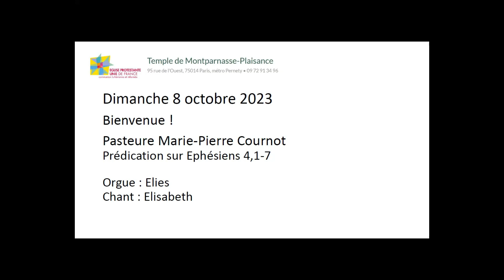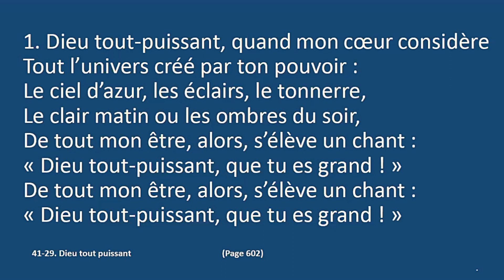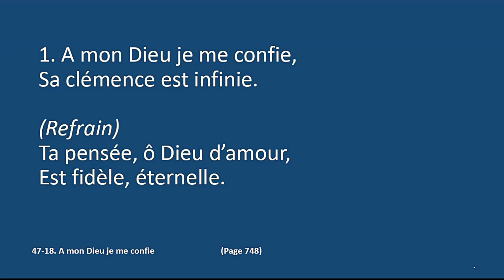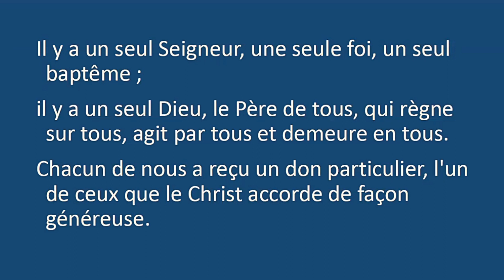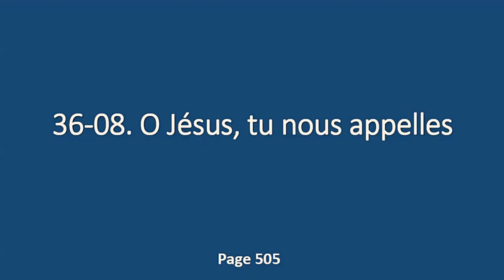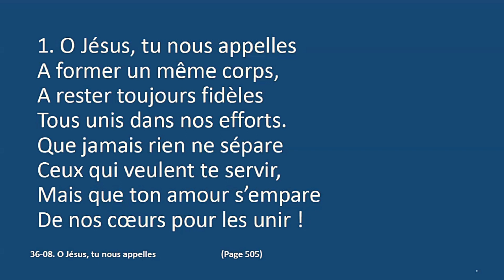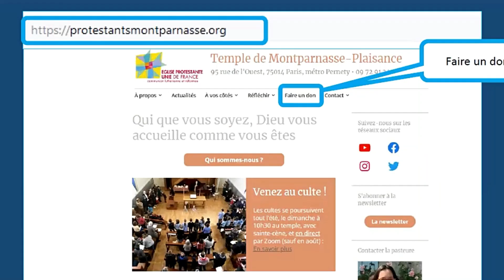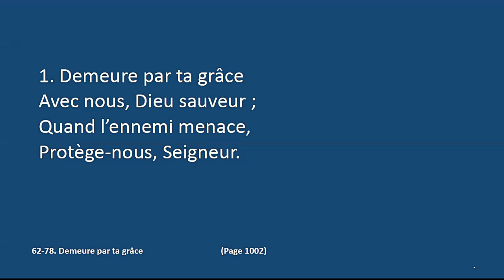Culte du 8 octobre 2023 : l'unité est-elle possible ?